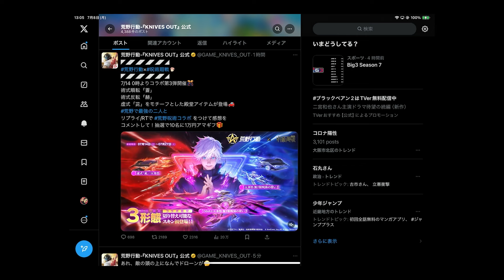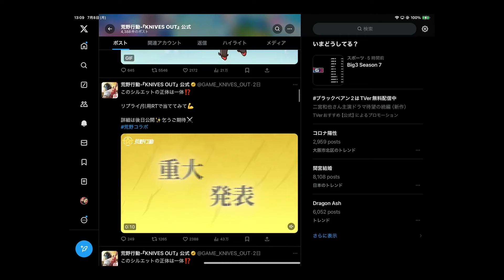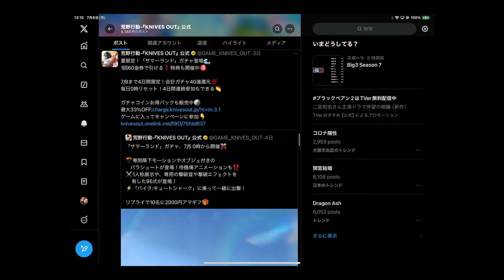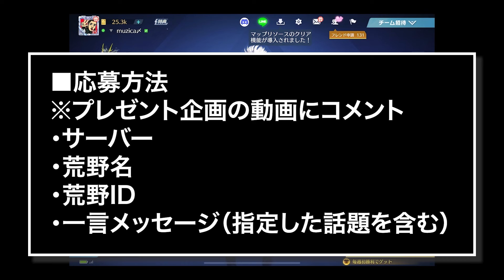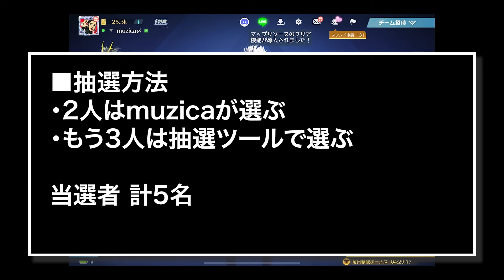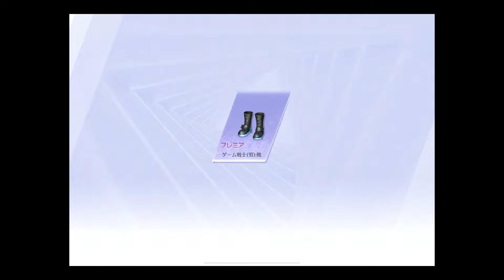【荒野行動】新殿堂車＆殿堂M4A1スキンがついに公開！M4A1「五条悟・無下限源呪術の使い手」めちゃくちゃほしい⋯【呪術廻戦コラボ第3弾】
呪術廻戦コラボコインのプレゼント企画はこちら→
【荒野行動】呪術廻戦コラボ第3弾ガチャコイン50枚を無料でゲットする方法がこちら。

最近課金するときは、ここからしか課金しとらん。